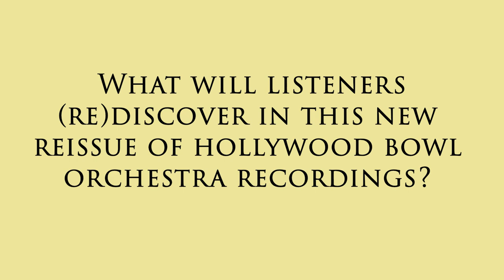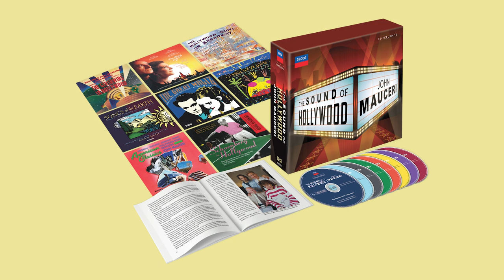John Mauceri Reflects on the Hollywood Bowl Orchestra Recordings with Philips/Decca from the 1990s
Conductor John Mauceri spoke with Eloquence and reminisced about the recording project from the 1990s with Philips/Decca and the revival of the Hollywood Bowl Orchestra. Recording the great film scores from the 1930s to the present day.